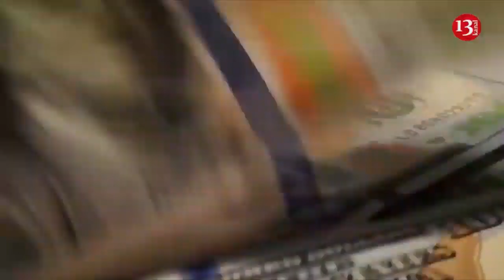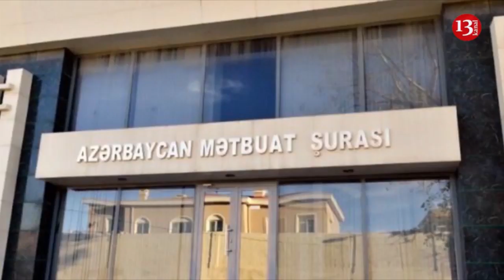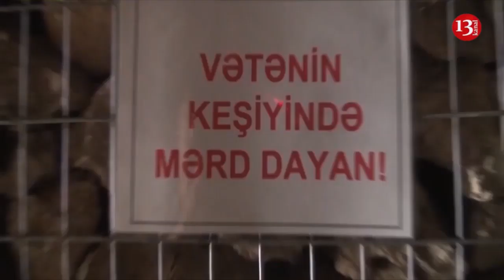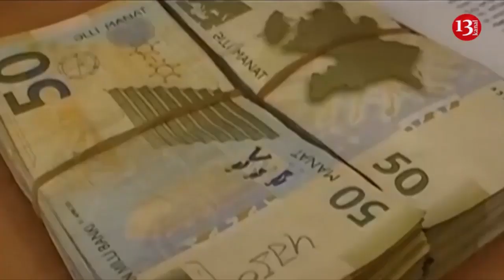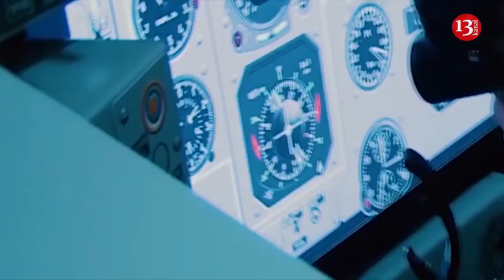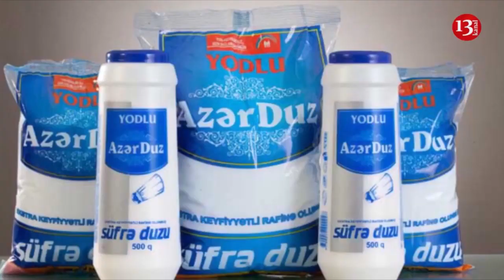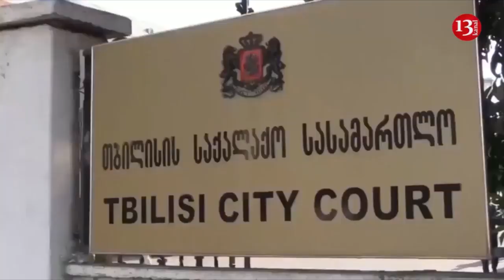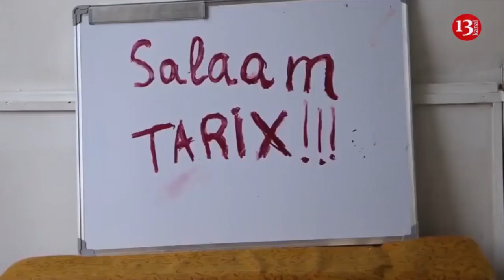Istefa, istefa, istefa! Bakının mərkəzində olay